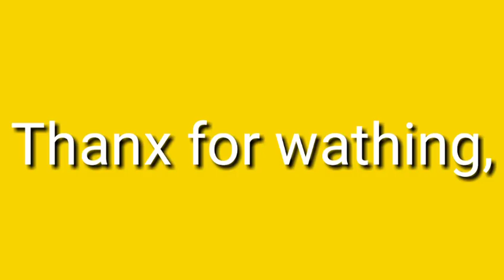शासन प्रशासन का साथ देना चाहिए,शेख महबूब,